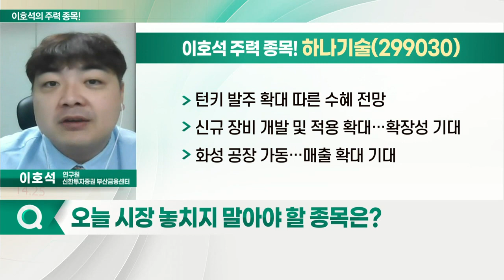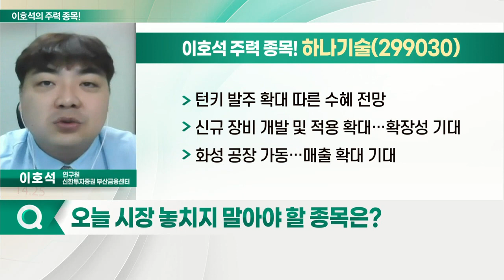피엔티, 하나기술, 티에스아이, 대보마그네틱_이호석의 주력 종목 (20221101)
1. 피엔티(137400)
2. 티에스아이(277880)
3. 하나기술(299030)
4. 대보마그네틱(290670)

피엔티(137400)
- 2차전지 전극 공정 장비 제조
- 국내 배터리 3사 등으로 납품
- 배터리 밸류체인 투자 확대… 발주 증가
- 공급 능력 확대… 규모의 경제 실현 가능
- 폐배터리 관련 국책과제 참여
- 성장 가능성 확대

- 2차전지 전공정 장비 솔루션 제공
- 국내 셀 메이커 3사를 고객사로 확보
- 활성화공정 '턴키' 설비 등 중점 육성
- 턴키 발주 확대 따른 수혜 전망
- 신규 장비 개발 및 적용 확대… 확장성 기대
- 화성 공장 가동… 매출 확대 기대